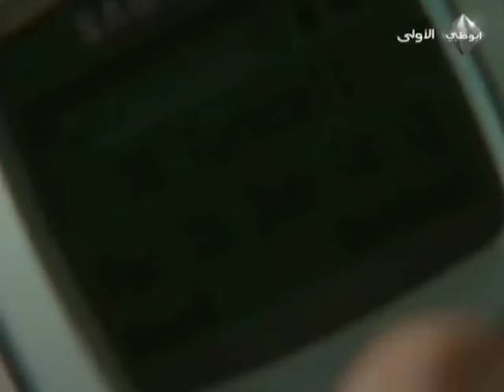الجزء 31 | امرأة غريبة